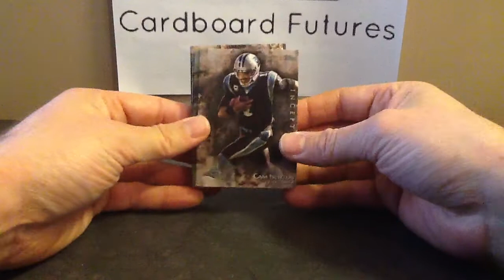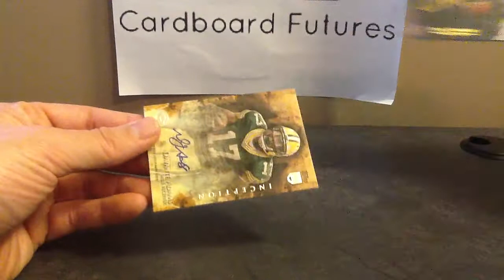2014 Topps Inception Football Box Break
I like this product a lot, enjoy